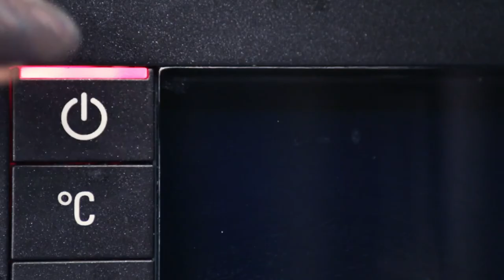Don't Tell Mom - Festival Trailer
Trailer for imaginary Music Festival "Don't Tell Mom".
This was a studentproject for University.

Concept/story: Stefanie Väth, Sarah Krems
Camera: Stefanie Väth, Sarah Krems
Editing: Stefanie Väth, Sarah Krems
Motion Design: Sarah Krems
Model: Valerie Krems